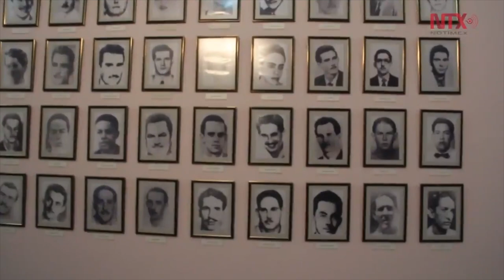Llama Sierra Díaz a trabajar por la integración regional de AL y el Caribe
El diplomático se refirió a la situación de Venezuela, el endurecimiento de Estados Unidos a la Isla y las relaciones México-Cuba.